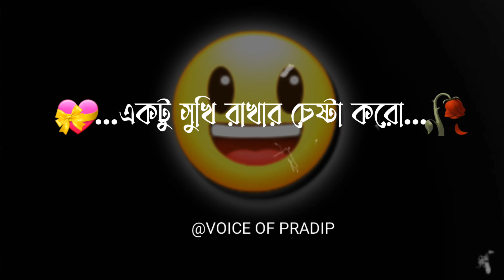"যেটা পেয়েছো সেটা নিয়ে সুখি থাকো" 🥰New Bengali Shots Status video@Voice of pradip........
voice of pradip.
Facebook_ Status _Music video.
Bengali_ Motivated_ Status..
Bengali _shayari _Status video sad status#sadsong.
Bengali _Top_ Motivation Bengali sad status video.

Voice of pradip.
Top shayari Status Video...
Bengla Status video.
Black screen Status video...
Bengla funny Status video..

VOICE - PRADIP
VIDEO CREATED - PRADIP
LYRICS - PRADIP
Edit app-Alight motion&capcut

VOICE OF PRADIP.

Korba  ar akta 👍 kora diyo...

👉 LIKE ,SHEAR, COMMENT THIS CHANNEL (VOICE OF PRADIP)👈

        ● VOICE OF PRADIP ●